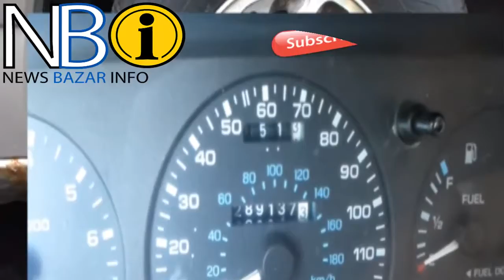How to change Tire or wheel ? টায়ার কিভাবে খুলতে হয় ?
Several_farm tire manufacturers introduced new products — and in one company’s case, a new farm tire performance monitoring system — at last month’s Agritechnica event. The show, which took place in Hanover, 3Germany, billed itself as “the world’s leading trade_fair for agricultural machinery” and featured exhibitors from more than 50 countries.
Alliance_Tire_Group displayed its Alliance 398 Multipurpose Tire (MPT), which is rated up to 62 miles per hour on the road and provides low-compaction, high-traction performance in the field.
 টায়ার কিভাবে খুলতে হয় ?
The J-rated Alliance 398 MPT is designed to enhance the performance of heavy trucks and trailers that are used both in the field and on the road, including manure tanks, feed trucks and trucks used to haul grain,” say Alliance officials. The tire won a silver medal in the Agritechnica Innovation Award program.
Balkrishna_Industries_Ltd. (BKT) displayed the V-Flexa, its latest-generation flotation tire that has been specifically_designed for agricultural trailers. The_tire, which features very high flexion_technology, “enables the transport of heavy loads with an inflation pressure that is 30% less than that of a standard tire of the same size,” say BKT officials.
It also contains steel belts for enhanced resistance against punctures and impacts and features an all-steel casing to support heavy loads at low pressure levels. The V-Flexa’s extra-large contact area provides optimal weight distribution and helps reduce soil compaction.
Continental AG also spotlighted its very high flexion technology during Agritechnica by displaying its TractorMaster and CombineMaster products. “These tires with (very high flexion) specifications have highly flexible sidewalls, which maintain the tires’ durability and directional stability at a high level in the event of reduced air pressure or high load,” say Continental officials. “This is made possible through an optimized belt and bead geometry.”